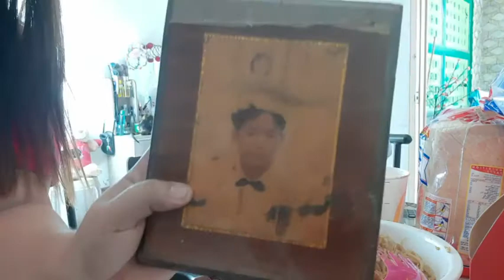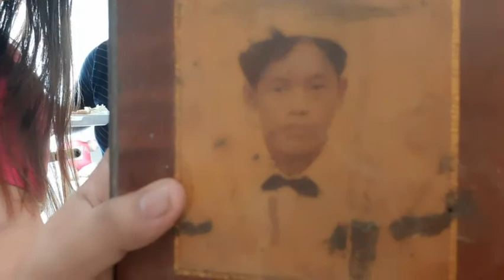Vlog#29 my wifey birthday + ukrayan with her mom😘😘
Team tekya and team shinghalot✌️

Twitter Cristel @Cristel09618300